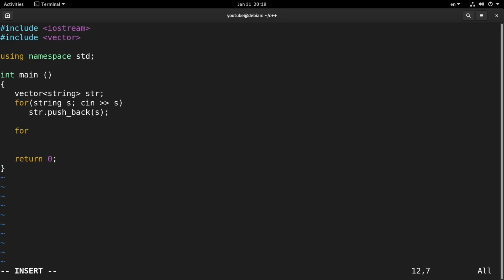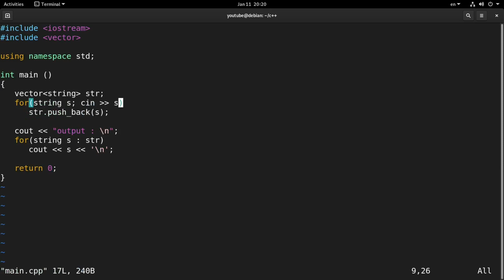c++ for beginner ep.44 : read from cin by for loop